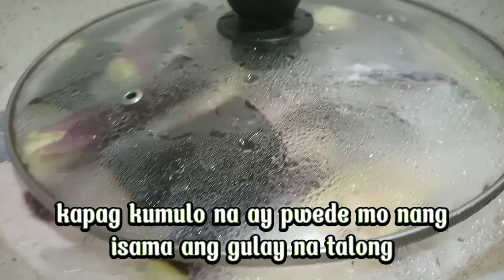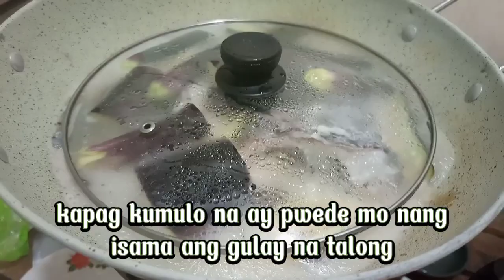GINATAANG PAKSIW NA TILAPIA